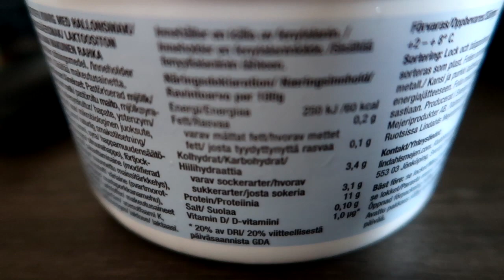Dreamhack Malmo w/ FaZe CSGO ft. FaZe Teeqo (Part 1)